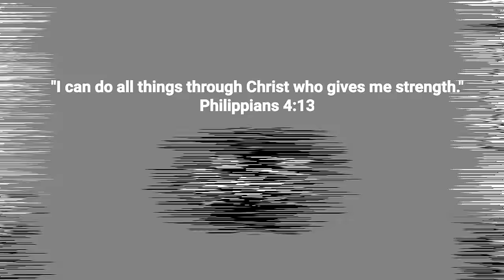PINAKAMURANG GERMAN SHEPHERD | 5K LANG! MAY BELGIAN MALINOIS KA NA!BAGSAK PRESYONG PUPPIES SA BOCAUE